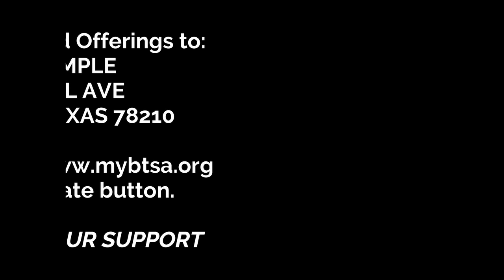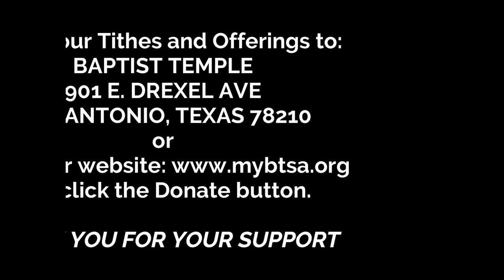BT Worship Easter 2023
Rev. Jorge Zayasbazan's Sermon
"Three Visions of the Tomb"
John 18:1-18